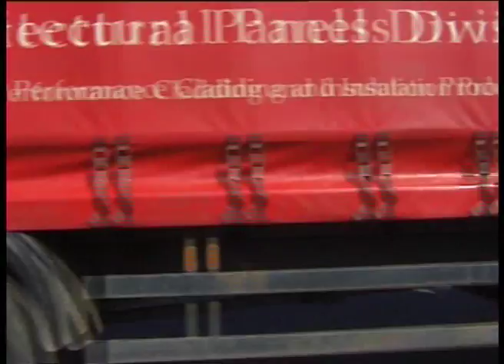LORRIES TRUNK ROAD TO WALES PMP ARCHIVE